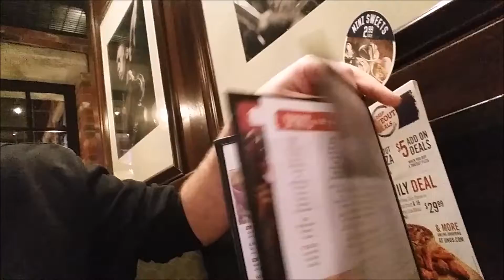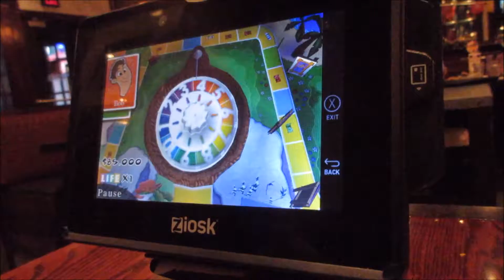Rainy Uno Day | Vlog 524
11.15.16 | Day 524

Ken and Marissa go downtown for some Uno foods. They play The Game of Life. Rainy day, laundry and stuff.